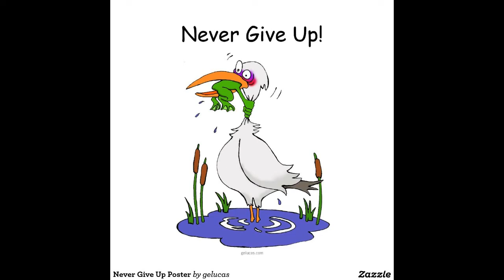BONUS VIDEO: Comparing Communism and Fascism--Part 4: Totalitarianism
"The devil...invented ideological states...that is to say, states whose legitimacy is grounded in the fact that their owners are owners of truth. If you oppose such a state or its system, you are an enemy of truth." --Leszek Kolakowski